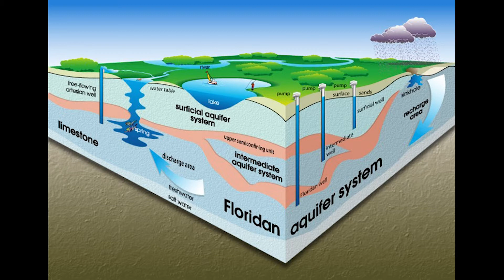Alex Horton, Water Treatment Plant Operator, on The Break Room, March 1, 2022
Do you ever think about where your tap water comes from? Do you ever wonder how your drinking water, water for your shower, your bath, watering your lawn, flushing your toilet is consistently available, clean, and drinkable? Joining us on The Break Room this week is Water Treatment Plant Operator Alex Horton to discuss the City's Water Treatment Plant and what it takes to keep our water clean and drinkable. Broadcast by: WFCF 88.5